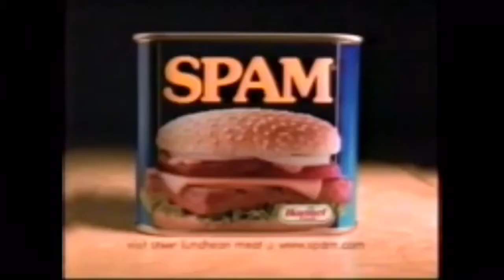WOW! a spam can commercial!!!!!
we all love spam in this spam can commercial owo